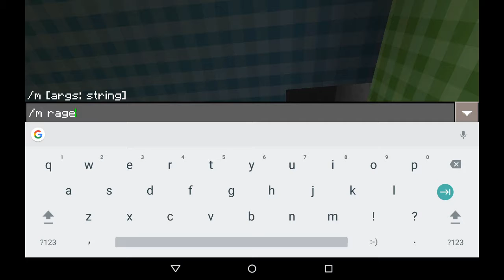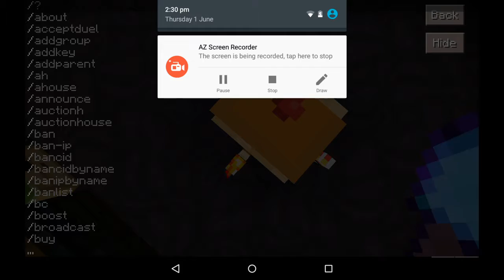New SkyBase + PvP | Faction Series Ep 3 | Eternal Factions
Today we made a SkyBase and did some
PvP in outpost and warp PvP

IP: ExternalFactions.ddns.net
Port: Default

and smack the like button round THE FACE!